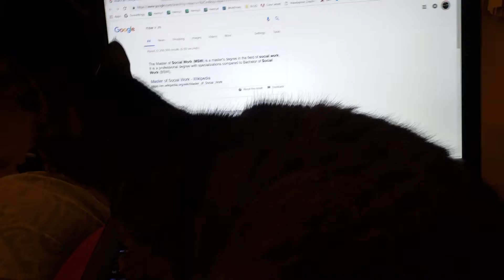EARTHQUAKE! RUN FOR COVER KITTY--oh or not, okay.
Kitty is unconcerned